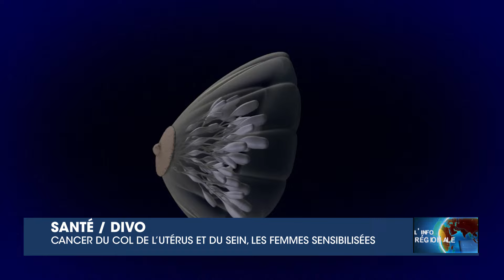L'Info Régionale de RTI1 du 30 juillet 2024